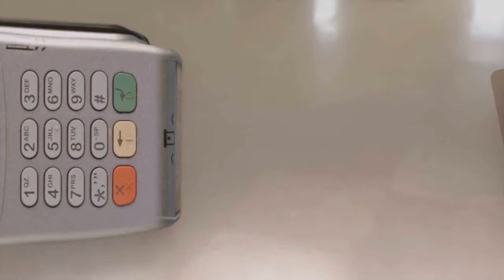RUA SERGINHO NO BALNEÁRIO REBELLO TEM SÉRIOS PROBLEMAS